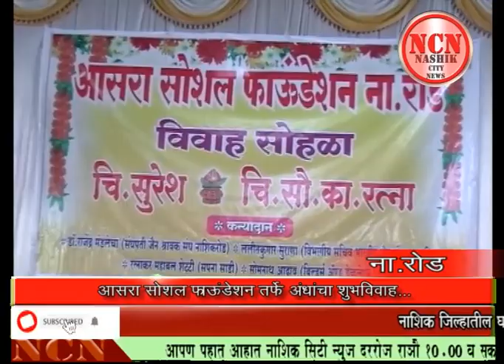आसरा सोशल फाउंडेशन तर्फे अंधांचा शुभविवाह...ना.रोड